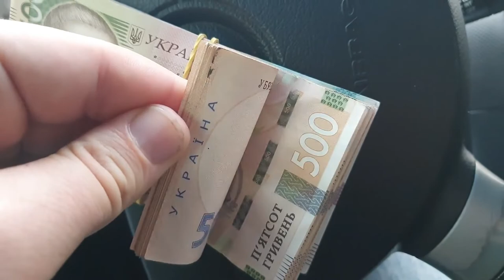Ukraine | Kyiv | Kiev | Europe | No Copyright Video | No Copyright Music